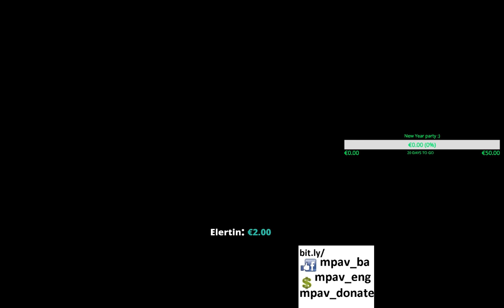Miroslav Pavkovic WoT gameplay